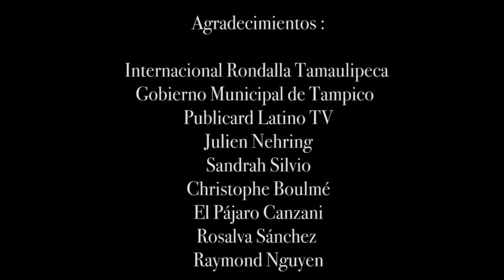Una historia que contar / Karla Lazo / Reportaje Parte 1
Hola! Soy Karla Lazo, cantante🎤 y actriz🎭 franco-mexicana. Bienvenid@ a mi canal, te invito a descubrir mi Universo!  Me encantaría que me conozcas mejor y por eso te comparto este reportaje  : Una historia que contar, parte 1 (revista Bienvenidos a Mi Tierra Tamaulipeca). Espero que te guste. Que la disfrutes! Besos desde París.

Bonjour! Je suis Karla Lazo, chanteuse🎤 et actrice🎭  franco-mexicaine. Bienvenue sur ma chaîne, je t'invite à découvrir mon Univers! J'aimerais que tu me connaisses mieux et pour ça, je te partage ce reportage : Una historia que contar (une histoire à raconter) partie 1 (revue: Bienvenidos a Mi Tierra Tamaulipeca). J'espère que ça te plaira. Régale-toi! Bisous depuis Paris.